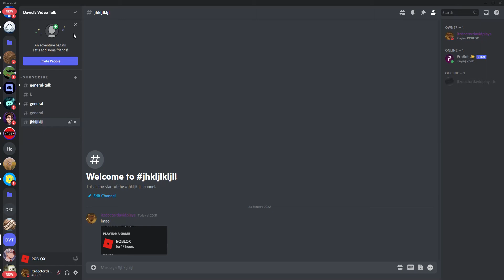Just Lmao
Lmao 17 hours can i make it 31?